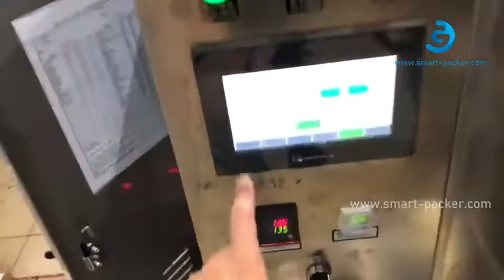横のゼリーの液体の横の既製袋のローディングの満ちるシーリングパッキング機械